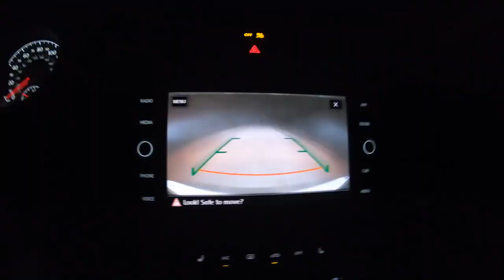2021 Tarantula Migration | Camping Among Millions !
Each year thousands of Oklahoma Brown Tarantulas leave their burrows to find a mate.       So, each year I travel to La Junta, Colorado to find and check out as many different Tarantula's as I can!   Sit back and enjoy this years first 2021 Migration Season Video!! Camping and Wandering around thousands of spiders!!